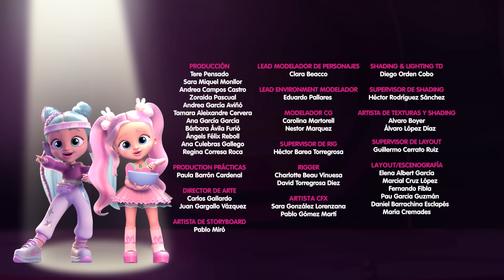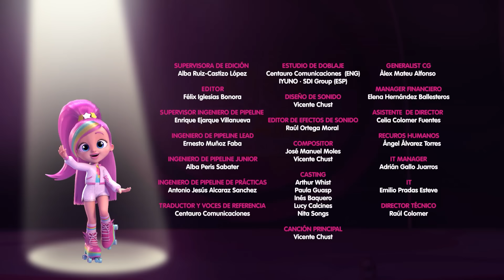Shannon Ganará el Show? 🏆 BFF by Bebés Llorones 💗 CAPÍTULOS Animados para NIÑOS en Español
💗 En la segunda temporada, las BFF, antiguamente los Bebés Llorones que ya han crecido, se enfrentan a un nuevo desafío: participar en un programa de televisión de talentos llamado Big Dreams. El programa muestra sus vidas diarias, exhibiendo sus talentos, relaciones y aventuras. Cada BFF, como Coney, quien cocina, Kristal, quien baila, y Daisy, quien canta, demuestra su pasión a través de clases y actuaciones especiales. Su fuerte amistad se vuelve crucial cuando se encuentran con Shannon, su antigua adversaria llamada Shadow, que intenta perturbar nuevamente su vínculo al unirse al programa y vivir junto a ellas.💗

Lista de Episodios:
0:00 ¡Tú puedes, Sidney!
5:00 Un misterioso caso en Halloween
10:00 El talento oculto del príncipe
15:00 ¡Big Dreams, el concurso!
20:00 ¡Vota por Rym!